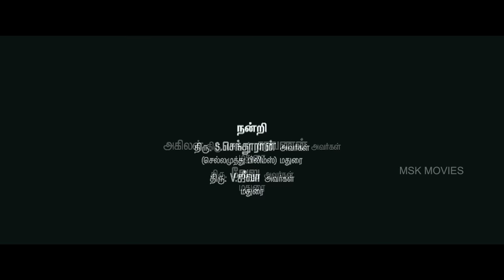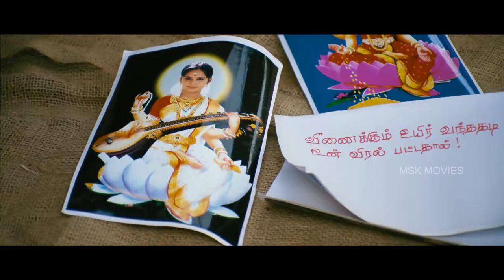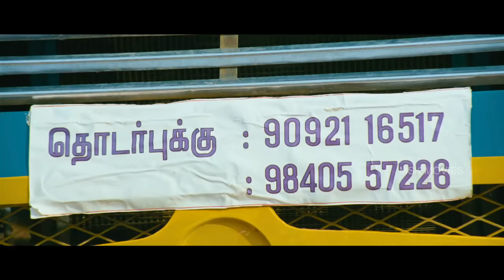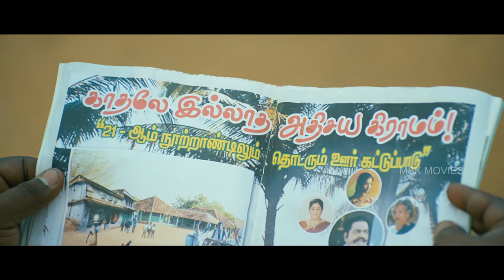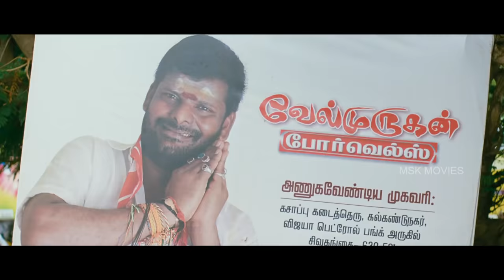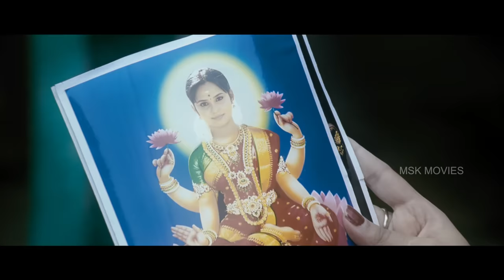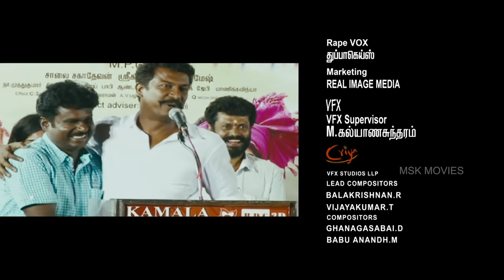Velmurugan Borewells Latest Tamil Movie HD || Mahesh, Aarushi, Ganja Karuppu || MSK Movies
Watch Velmurugan Borewells ( வேல்முருகன் போறேவேல்ல்ஸ் ) (2014) Latest Tamil Movie

Movie: Velmurugan Borewells
Cast: Mahesh, Aarushi, Ganja Karuppu
Director: M.P. Gopi
Lyrics: Pa Vijay, Na. Muthukumar, Snehan